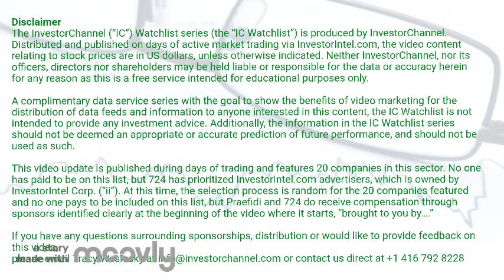InvestorChannel's Cobalt Watchlist Update for Tuesday, January, 11, 2022, 16:00 EST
Watchlist Companies:
- Talon Metals Corp. (TLO.TO) CAD 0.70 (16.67%)\n- CBLT Inc. (CBLT.V) CAD 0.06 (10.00%)\n- Leading Edge Materials Corp. (LEM.V) CAD 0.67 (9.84%)\n- Conic Metals Corp. (NKL.V) CAD 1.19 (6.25%)\n- Canada Silver Cobalt Works Inc. (CCW.V) CAD 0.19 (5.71%)\n- Ardea Resources Limited (ARL.AX) AUD 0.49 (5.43%)\n- Brixton Metals Corporation (BBB.V) CAD 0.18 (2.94%)\n- Cobalt Blue Holdings Limited (COB.AX) AUD 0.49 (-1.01%)\n- Fuse Cobalt Inc. (FUSE.V) CAD 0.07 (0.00%)\n- Jervois Mining Limited (JRV.AX) AUD 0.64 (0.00%)\n- Power Group Projects Corp. (PGP.V) CAD 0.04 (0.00%)\n- Sherritt International Corporation (S.TO) CAD 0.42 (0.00%)\n- Glencore PLC (GLCNF) USD 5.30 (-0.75%)\n- Blackstone Minerals Limited (BSX.AX) AUD 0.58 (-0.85%)\n- Global Energy Metals Corp. (GEMC.V) CAD 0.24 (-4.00%)\n- Havilah Resources Limited (HAV.AX) AUD 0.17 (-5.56%)\n